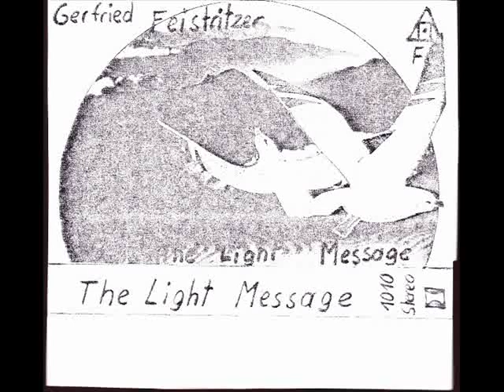Gerfried Feistritzer - Peace Of Love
Ambient solo project from Austria 🇦🇹

Artist: Gerfried Feistritzer
Album: The Light Message
Year: 1987
Genre: Ambient, New Age, Experimental
Label: Fantasy Music

Line-up:
 Gerfried Feistritzer - all instruments, production